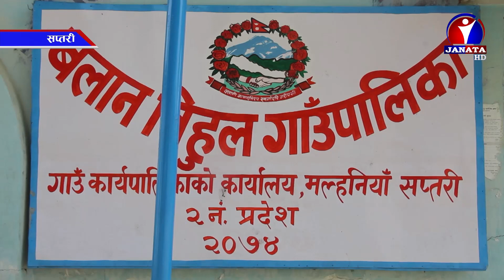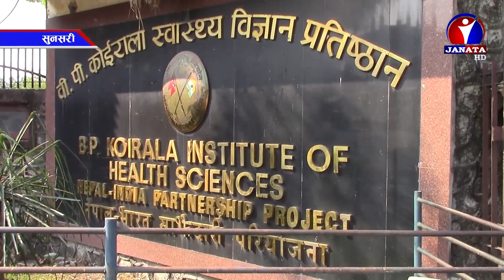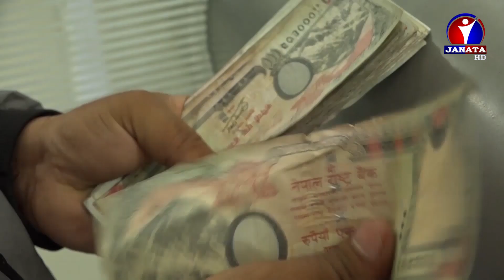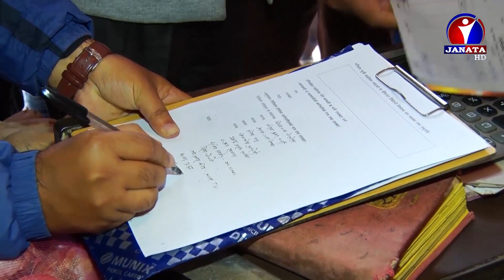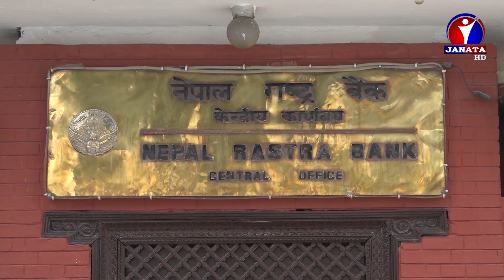Bhojpuri Samachar | भोजपुरी समाचार - 2076 Shrawan 5